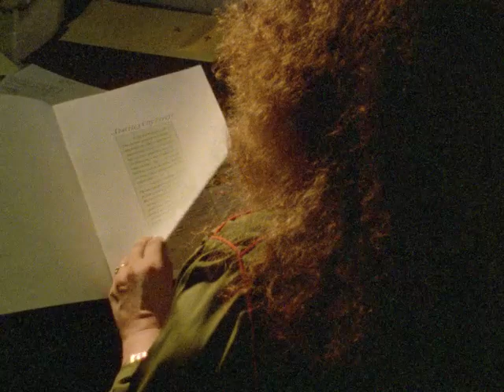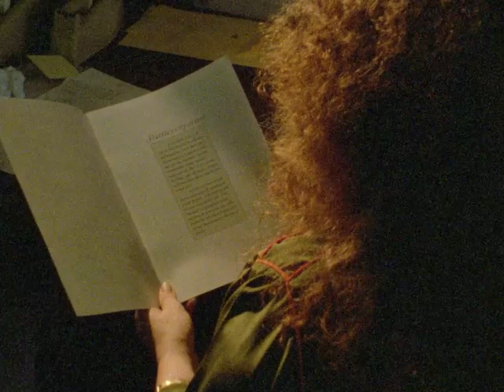Green City: Raw Negative Footage Rolls 7 (1982)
Original format: 16mm, color, silent

Silent footage of various streets in Downtown Seattle, cars, a taxicab sign, and several takes of a person flipping through and reading "Seattle's City Forest."

Item 926, 2613-09: Engineering Department Moving Images, Seattle Municipal Archives